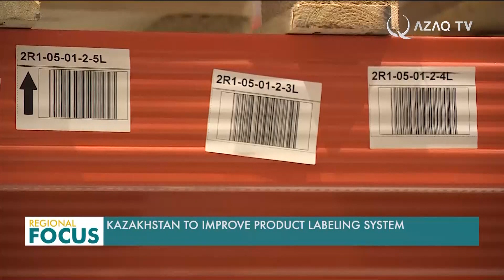Казакстанда товарларды маркировкалоо тутуму жакшыртылат